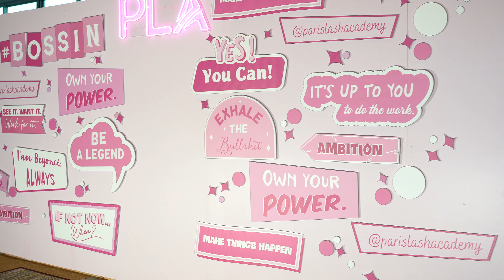LASHCON 2023 RECAP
LASHCON 2023 was one for the books.

LASHCON took place on October 13-16, 2023 in Anaheim, California. Around 1300 people from the lash industry attended the event.

LASHCON 2024 is set for October 11-14 in Anaheim again!